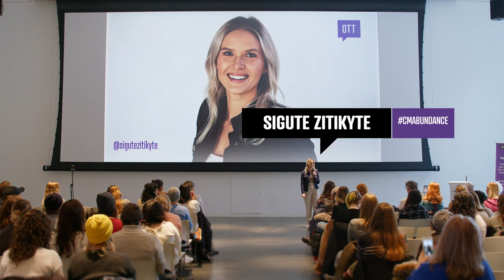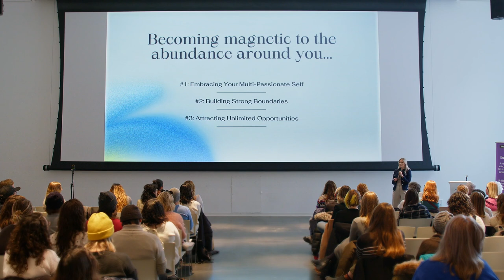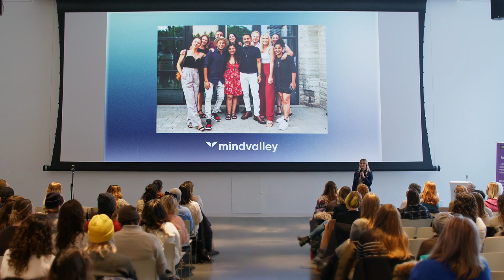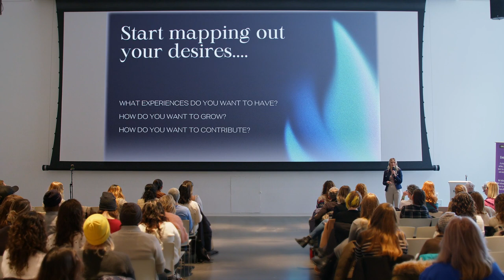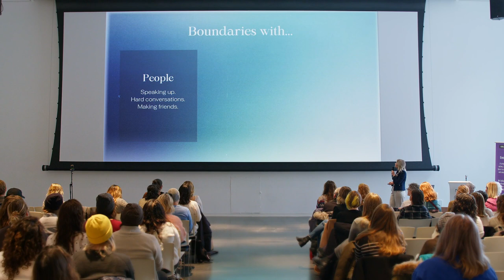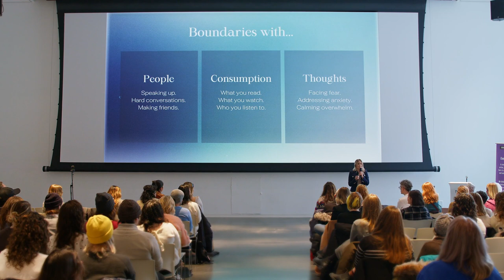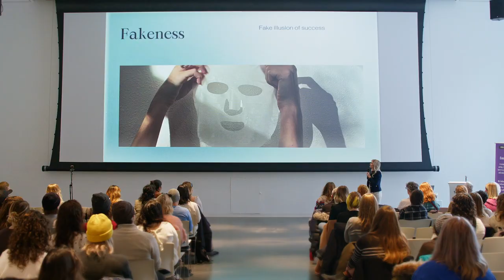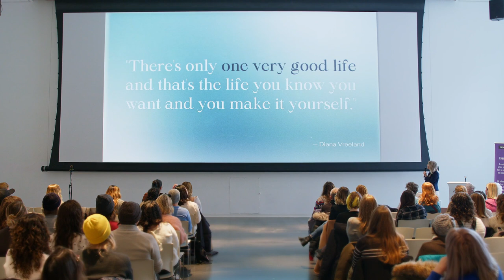Sigute Zitikyte: Becoming Magnetic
Sigute Zitikyte is a Personal Brand &amp; Business Coach who believes that being multi-passionate is your superpower.

Sigute Zitikyte at CreativeMornings Ottawa, Jan 6, 2023. Free events like this one are hosted every month in dozens of cities. Discover hundreds of talks from the world's creative community